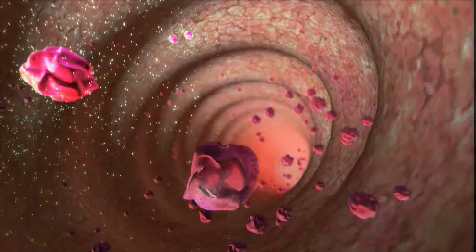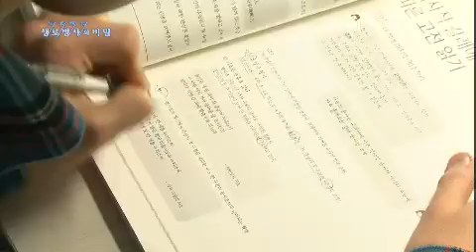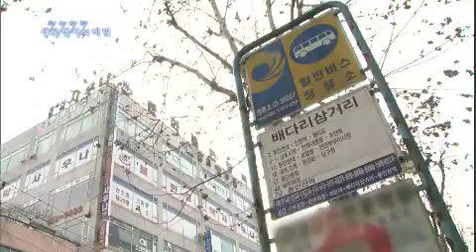생로병사의 비밀 - Mysteries of the Human Body EP449 # 001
"장 속 유익균이 건강을 지킨다"

병을 이겨낸 사람들이 입을 모아 말하는 방법은 '병을 이겨내는 의지' 에 있었다. 강한 의지가 제 2의 인생을 살게 한다는 것이다. 지적장애 1급과 간질, 그리고 시력저하 증세까지 보이고 있는 28세의 청년 박병하씨와 2005년 직장암 판정을 받은 이후, 암세포가 폐로 전이 되었다는 아버지 박민호씨. 이들 부자는 서로를 위해 오늘도 최선을 다해 살고 있다.